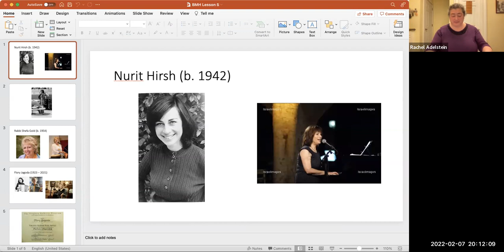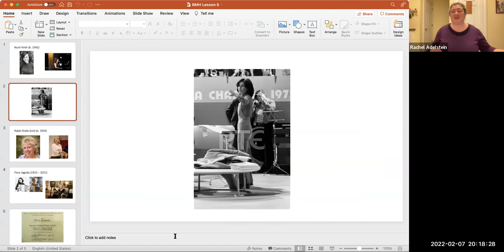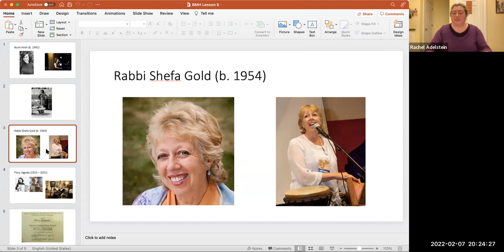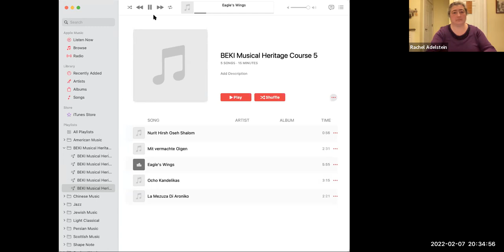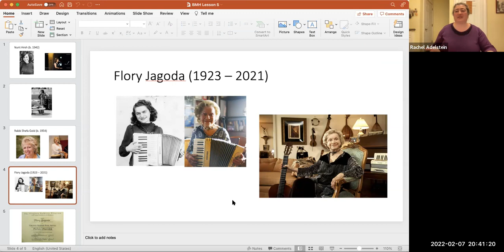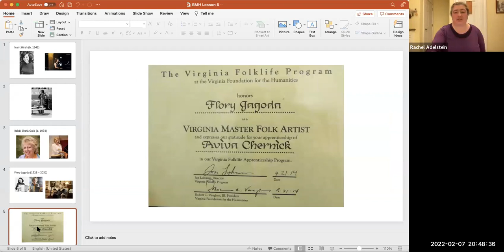Exploring BEKI’s Musical Heritage Pt.4